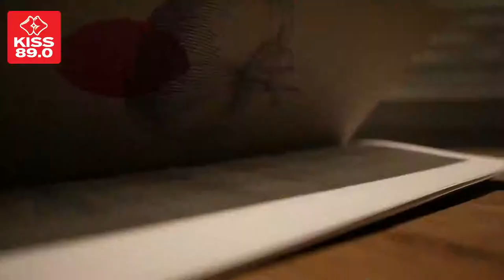KISS Interviews (31-5-2021)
Ο Γενικός Γραμματέας του Συλλόγου καταστημάτων Εστίασης και Αναψυχής Παναγιώτης Κομπογιαννίτης  (Ιδιοκτήτης εστιατορίου "Κάρδαμο Comfort Cousine" ), μιλάει στον Θοδωρή Σαραντόπουλο για την επανέναρξη του κλάδου εστίασης, αλλά και το πως βλέπει το μέλλον στον χώρο του.